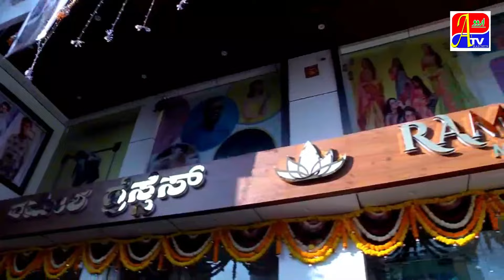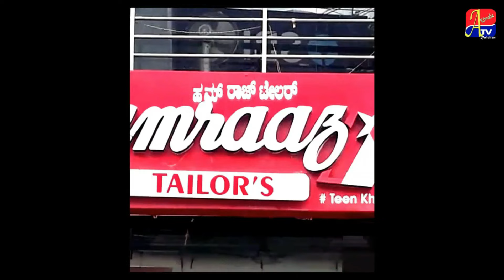SANKRANTI KE 3 RANG ! NADI - RANGOLI AUR GIFT..!